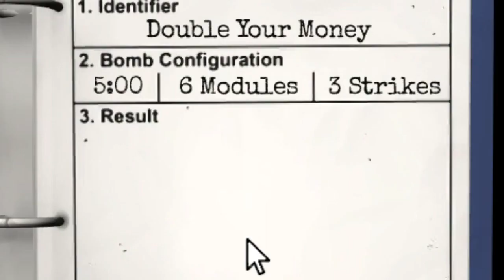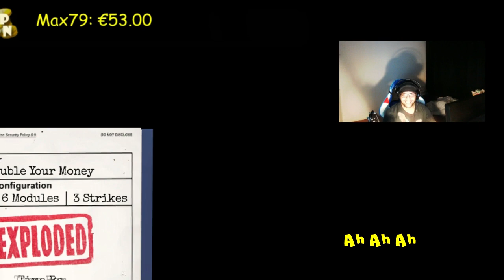2 segpa sur une bombe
Mon Site perso! vient !!

Aide moi a me faire connaitre et merci du soutient.